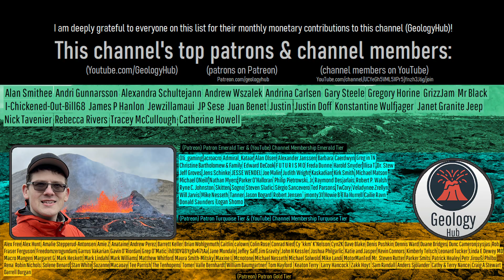Kilauea Volcano Eruption Update; New East Rift Zone Eruption Begins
Hawaii's Kilauea volcano just produced a new eruption, sending lava flows into its populated east rift zone. Magma is still actively draining away from Kilauea's summit caldera, so it is now only a matter of time before another eruption occurs in the east rift zone. Thankfully, the area at risk is unpopulated, but further down the rift zone has numerous structures. For context, Kilauea's east rift zone had not seen an eruption before this week since 2018, when an eruption tore through Leilani Estates and destroyed 723 structures.

Thumbnail Photo Credit: M. Zoeller, U.S. Geological Survey, Hawaiian Volcano Observatory, Public Domain,

0:00 Kilauea Erupts
0:39 A Hidden Eruption
1:01 Amount Erupted
1:39 East Rift Zone Context
2:31 Historical Eruptions
3:23 Where Lava Might Flow